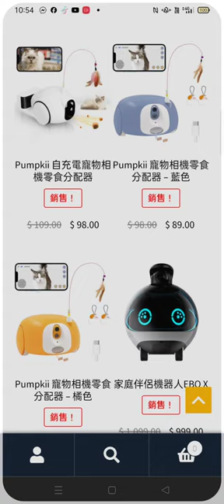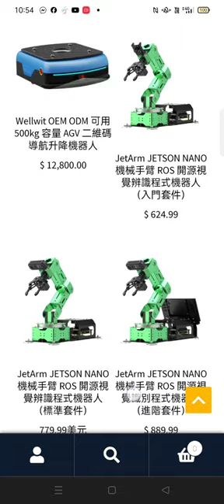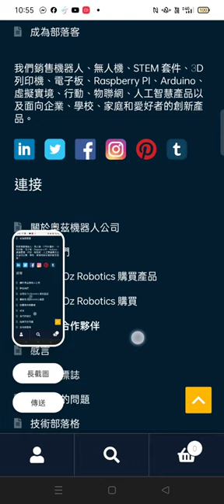Record 2024 06 26#機器人 研究，含各種功能機器人目錄，含#家教機器人